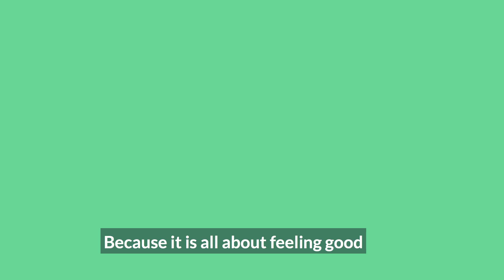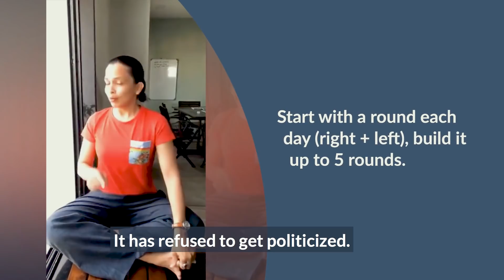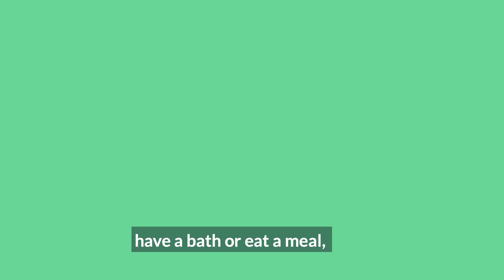The 12-week fitness project book is NOW OUT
Book launch - The 12-week fitness project book is NOW OUT.

Lose inches. Gain health. Sleep better. In 12 weeks.

The 12 guidelines include -
- food and eating practices
- exercise and physical activity
- sleep and gadget use

Also includes detailed FAQs and instructions on how to adapt each guideline in your daily life (for those living outside India also).

Bonus - Also has the 12 guidelines from the 2019 Fitness project for kids and families.